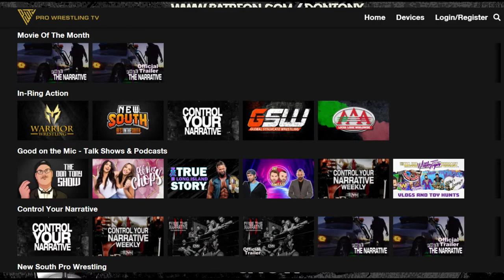🟡The Sit-Down w/Don Tony 6/12/22: TWO DIMES Sleeps w/The Fishes; CODY v ROMAN WM39; KIERA v MANDY 🍑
'The Sit-Down w/Don Tony' (6/12/22) hosted by Don Tony & presented by BlueWire & Pro Wrestling TV. Some topics discussed:
▶Don Tony jinxes NXT' Two Dimes: WWE releases Troy Donovan
▶DT's creative idea how WWE can write Two Dimes off NXT & further Legado / D'Angelo feud
▶Sincere suggestion to Tony Khan on how AEW Brand can grow their audience right now
▶Manipulating and reporting fake news is the new Kayfabe has taken over pro wrestling
▶Has NWA hit rock bottom with their horrible attendance for 'Alwayz Ready' PPV?
▶Kiera Hogan vs Mandy Rose: Who has the nicer 'Peach'?
▶Explaining why FTW, ROH & Owen Hart Titles are just 'smoke & mirrors' for certain AEW wrestlers
▶Thunder Rosa? Jade Cargill? Britt Baker? Who will be AEW's first female 'mega star'?
▶Celebrating 20 Years Of John Cena, DT reveals his all time favorite Cena moment & match
▶IWC starting to move away from The Rock vs Roman Reigns at WrestleMania 39
▶Edge's return to TV post Judgement Day beatdown may be a very lonely one
▶AEW vs WWE Survivor Series Match + who would be 2022 version of AEW/WWE Four Horsemen
▶Noelle Foley launches an Only Fans + Every legendary wrestler & mobster launch podcasts
▶Message for Wrestling fans who choose to watch and support only one promotion)
▶Who should be the inaugural AEW Trios Tag Team Champions?
▶Pat McAfee returning to the ring; Jeff Jarrett on Broken Skull Sessions; Bill DeMott vs Sunny
▶Cena vs Theory at SummerSlam; Is Disney really trying to purchase WWE?
▶Where is Tully Blanchard; Johnny Rodz medical update, Long time wrestling feuds
▶If offered, would Don Tony return to indy wrestling as a manager?
▶Discussion: When did you get bit by the pro wrestling bug? (Share your stories with DT)

'The Sit-Down with Don Tony' is a live chat and call-in show hosted by Don Tony. On this show, you can talk about anything. Pro Wrestling (AEW, WWE), non-wrestling, pop culture, sports, news, politics, personal topics. Nothing is out of bounds, and the entire show is 100% interactive.

Check out Pro Wrestling TV streaming network for wrestling fans everywhere. In-ring matches, documentaries, exclusives, & starting 6/8/22: The Don Tony Show!

🎁The perfect Father's Day Gift for that special Dad or for yourself!
👍DT recommends: The ULTRA SMOOTH PACKAGE or THE PERFORMANCE PACKAGE 4.0

Now available: '25 Years of Don Tony' Merchandise!

​​📺 This is the official YouTube channel for Don Tony, host of top shows over the years including: Don Tony And Kevin Castle Show, Breakfast With 'Blasi, The Don Tony Show, & #1 ranked wrestling hotline that started back in 1997! On this channel, we engage w/o the rage, opine w/o the whine, & talk wrestling w/o the hate and click bait.

THE DON TONY SHOW: UPCOMING *LIVE* SHOW SCHEDULE (EST):
▶WWE Raw Post Show Review: MON 11:05PM on YouTube
▶Wednesday Night Don-O-Mite: WED 10:05PM on YouTube
▶The Don Tony Show: SAT 8:05PM on YouTube
▶The Sit-Down With Don Tony: SUN 8:05PM on YouTube
▶WWE/AEW PPVs LIVE following PPV on YouTube